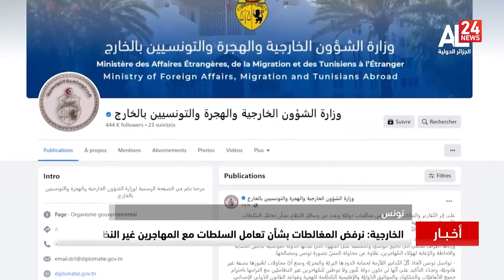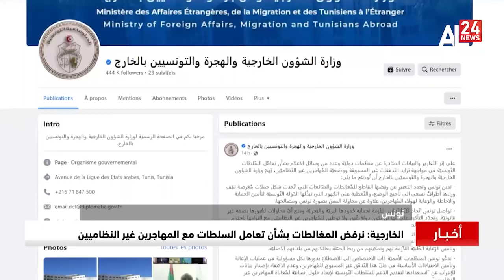موجز إخباري 11:00 | 05 08 2023